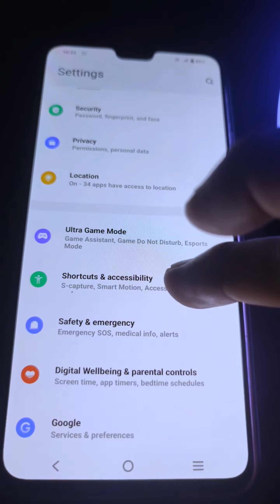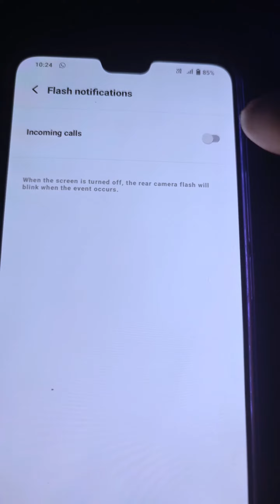how to on call flashlight in vivo v23 Vivo v23 calltips 2022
How to enable flash on call on vivo v23

Vivo v23

ഇൻകമിംഗ് കോൾ വരുമ്പോൾ ഫ്ലാഷ് ലൈറ്റ് കത്തുന്നത് എങ്ങനെ ഓൺ ചെയ്യാം വിവോ മൊബൈൽ ഫോണിൽ